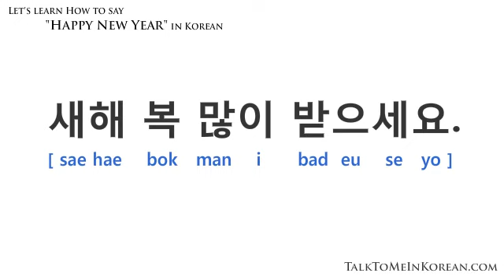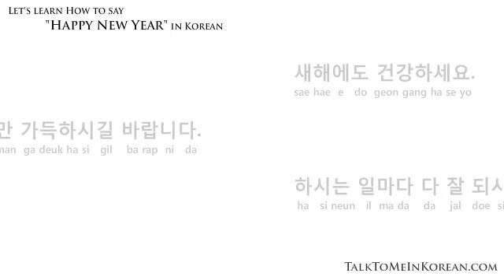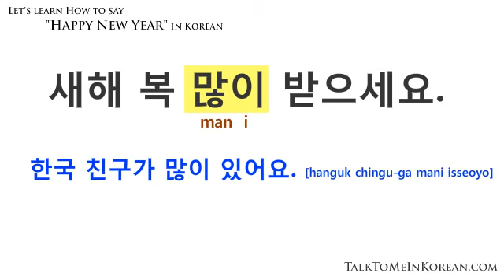How to wish a Happy New Year in Korean by TalkToMeInKorean.com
Learn Korean on your own using our online courses!
(Sign up for a free account!)